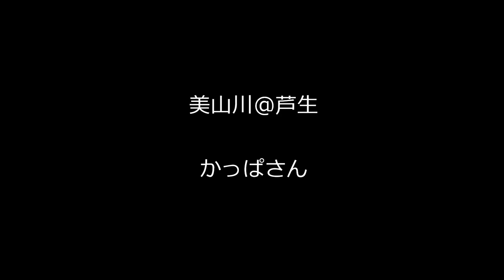芦生川旅20200927FULL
【かっぱさん】20200927
由良川の上流部、美山川。その最上流部に位置するのが芦生。
芦生の森を源とする川は美しく、自然の雄大さを教えてくれる。
今回、漕行した須後➡口芦生の区間はほぼ道路から川の姿を確認することができない。裏を返せば、川からの人工物はほぼ確認できない。非常に美しい自然に出会える区間です。

ヤマセミ、カワセミ、水面すれすれを飛ぶカワガラス、アカショウビンの声、トンビ、ミサゴやアオバズクなどなどたくさんの野鳥に出会うこともある。また川に潜れば、アマゴ、アユ、カワムツやアカザ、ゴリ、アジメドジョウ、そしてオオサンショウウオなど様々な水生生物に出会うこともできる。

まさに人間世界から隔絶されたとびっきりの川旅を味わうことができる。
今回、旅で使った道具はPackRaftという新しいカヤックで漕ぎ下りました。素人でも扱いやすいカヤックで瀬を越え、淵ではのんびりするツアーを行っています。
秋は芦生の燃えるような紅葉の中で漕行することが可能です。